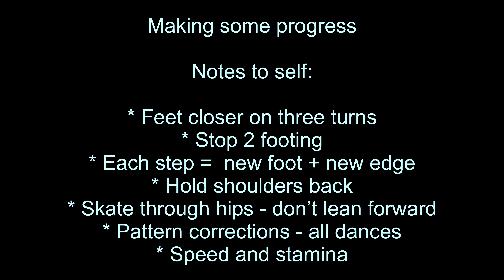Adult Figure Skating - Ice Dance Session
Practice session - drills and Pre-Silver Dance practice